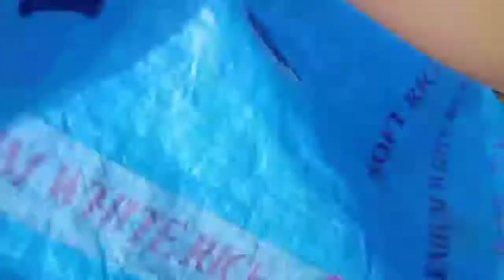Collecting corn husk for mushroom substrate